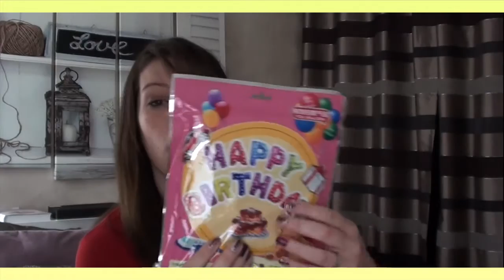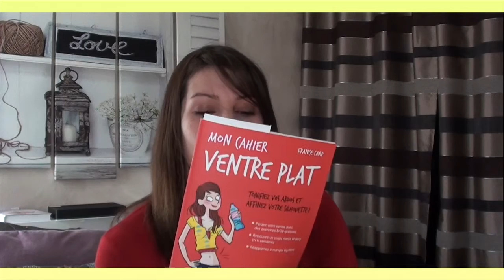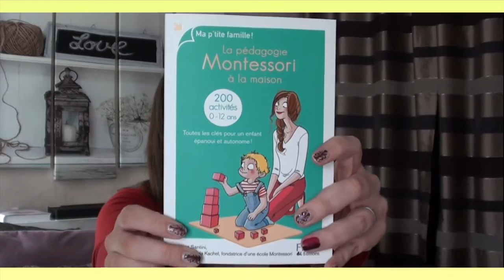♥ Haul NEEJOLIE, ALIEXPRESS , CAMAIEU...♥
♥Petite vidéo sur mes derniers achats . ♥